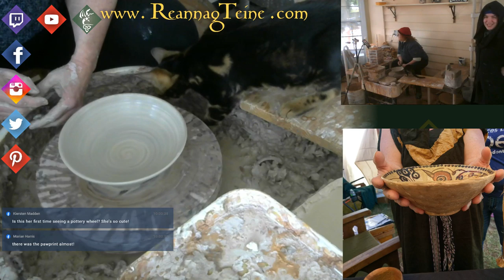Reannag Teine Live Stream: Pottery and Q&A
Live from our studio, watch pottery in progress and ask questions.